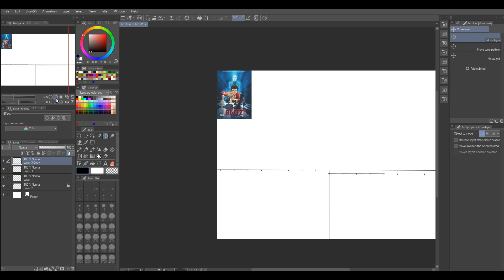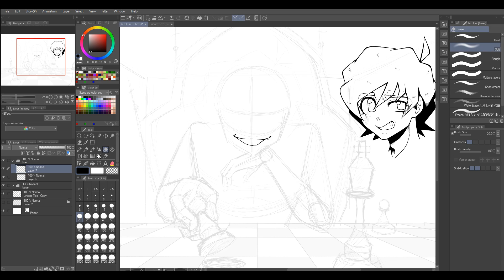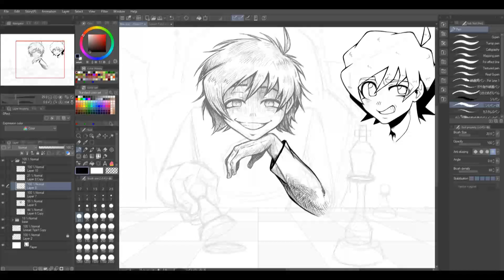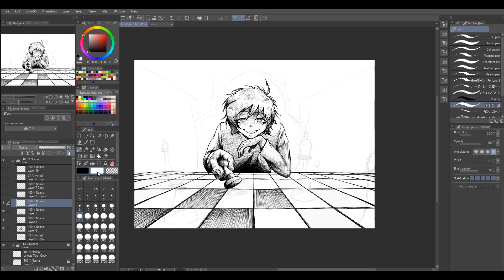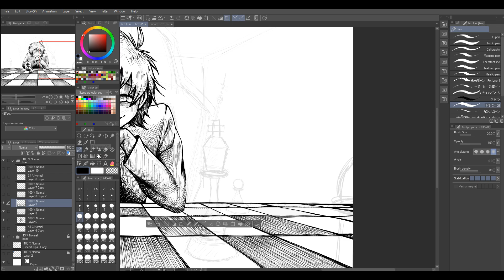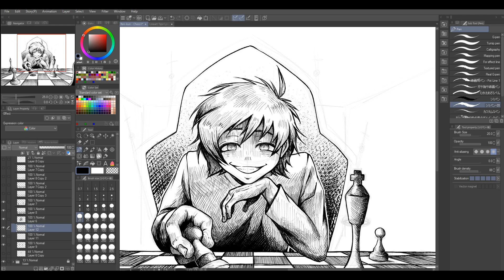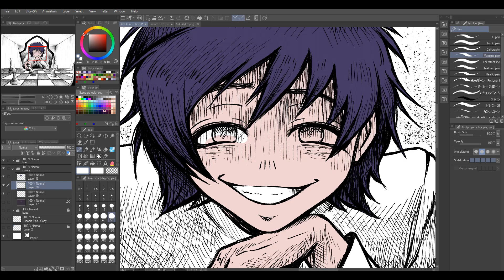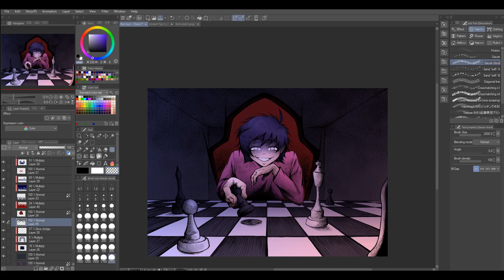How I got away with an insane graduation project... with just pure luck!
I'm insane and I'm proud. Also, that outro song is that song I bought for the animated intro ad for Michizu!